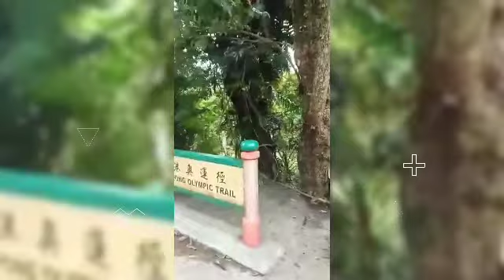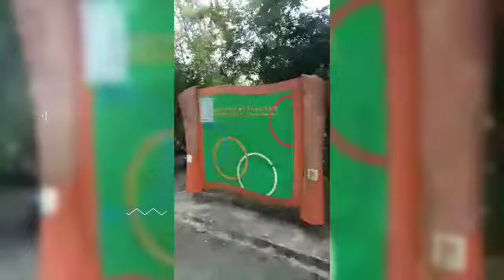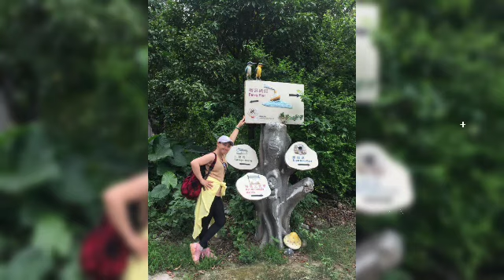When in Silvermine waterfalls mui wo hong kong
Letsbexplore the stream